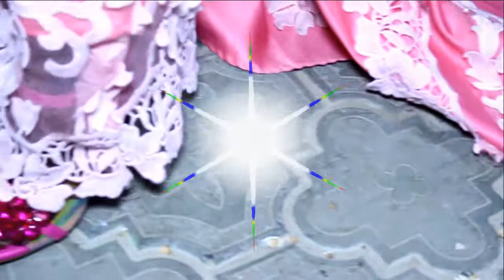mariage Thierno sadou ba et fatimatou lassmaou ba film 2🖥️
Thierno🖥️ sadou 🇸🇳ba Marie 2 geme fam  le 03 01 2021 Dakar  وسلم